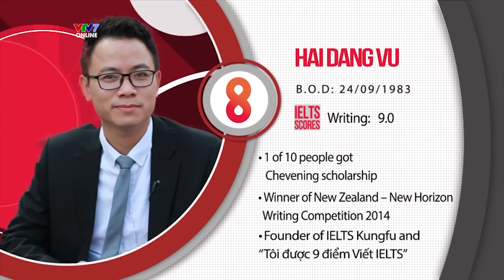8 IELTS Season 2 The Preshow | Ep 2 | Vũ Hải Đăng 9.0 IELTS Writing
1 series talkshow đặc biệt dành cho các khán giả của 8 IELTS để khởi động mùa 2 của chương trình! ;)

☀ Bạn đang mong chờ những cuộc trò chuyện thú vị được tiếp tục mang đến trong 8 IELTS? Hay cần nhiều hơn những kiến thức học thuật từ những chuyên gia IELTS?
☀ Tất cả sẽ có trong 8 IELTS Season 2 The Preshow - nơi bạn sẽ được gặp những khách mời là "người nổi tiếng" trong lĩnh vực của họ! Các khách mời này sẽ mang đến những câu chuyện thú vị, hứa hẹn sẽ truyền rất nhiều cảm hứng cho các bạn!
☀ Đặc biệt, host của series Preshow cũng sẽ không cố định, Khánh Vy và những nhân tố mới khác chắc chắn cũng sẽ mang đến những bất ngờ thú vị ;)

Cùng ghé thăm fanpage của chương trình để cập nhật những thông tin hữu ích và mới nhất nhé